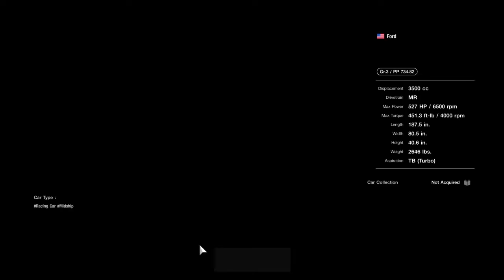Gran Turismo® 7 I did a thing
Back to Ford, going to miss my GR3 Mustang! Going to have to get used to the new GT40